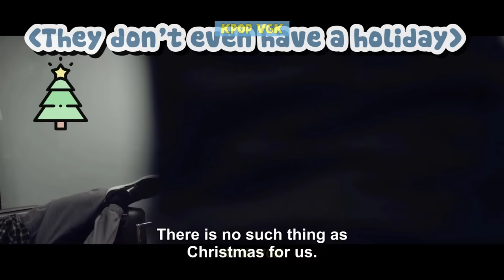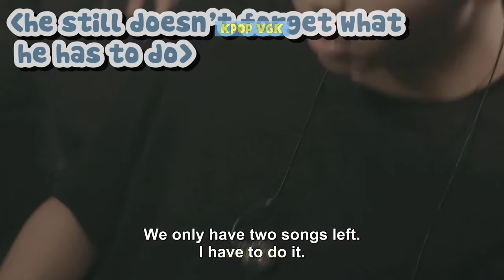Heartbreaking Story Behind BTS Success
The whole world, in general, and Korea in particular, were surprised to see a group that was not appreciated in the K-pop music industry just because it did not come from the cradle of BIG3 to make a remarkable achievement on the Billboard gold chart. They even set foot on the red carpet of the Billboard Music Awards and became the first Korean artist to win the award with Top Social Artist gold trophy in, the excitement of fans worldwide. But that's when you have yet to see their efforts. They have traded their youth, time, sweat, and tears for success. What's behind that halo? And what have our boys been through? All of that will be revealed in our video below. I hope you enjoy watching it.